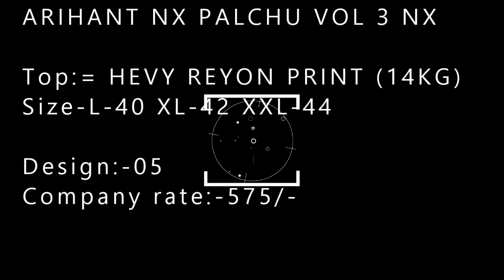ARIHANT NX PALCHU VOL 3 NX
Top:= HEVY REYON PRINT (14KG)
Size-L-40 XL-42 XXL-44

Design:-05
Company rate:-575/-